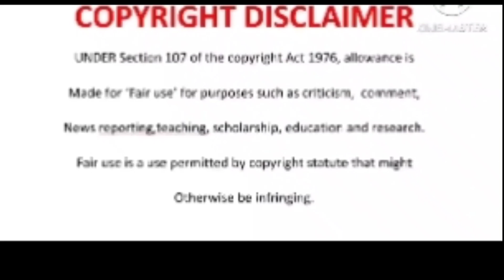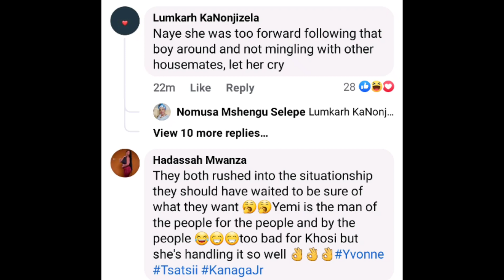Khosi is embarrassed 😟 | Yemi & Blue Embarrassing Khosi. | Yemi & Blue doing the Deeds.